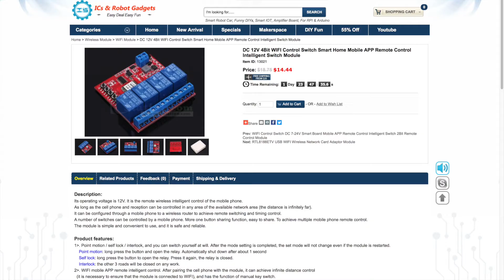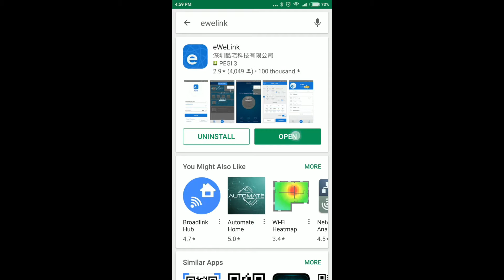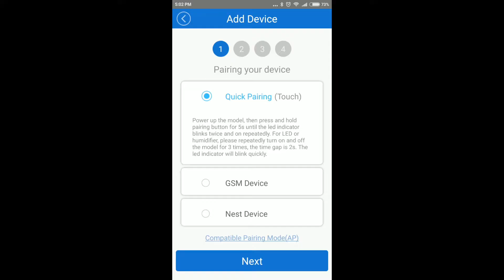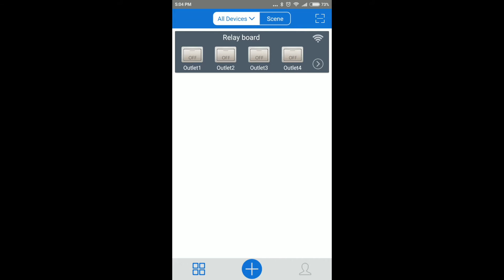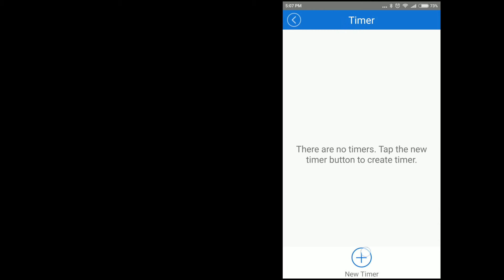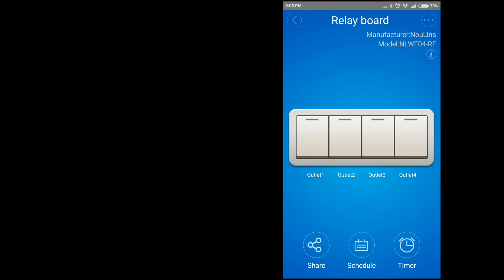How you can use the following 3 Wifi Switch Modules from ICStation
All of them can be used with Alexa !!!
Alle von ihnen können mit Alexa verwendet werden !!!
In this video I show you how you can use the following 3 Wifi Switch Modules from ICStation:

В этом видео я покажу вам, как вы можете использовать следующие 3 модуля коммутации Wi-Fi от ICStation:

Ebben a videóban bemutatom 3 Wifi kapcsoló modul használatát az ICStation kínálatából:

DC 5V 4-Channel Wifi Remote Control Switch Module APP Remote Control Switch for Smart Home

DC 12V 4Bit WIFI Control Switch Smart Home Mobile APP Remote Control Intelligent Switch Module

220V 4-Channel Wifi Switch Module Inching Self-Lock Interlock AC 86-250V 10A

Code: zolics
Max Use: 1 (one for per user)
Amount Limit: 300